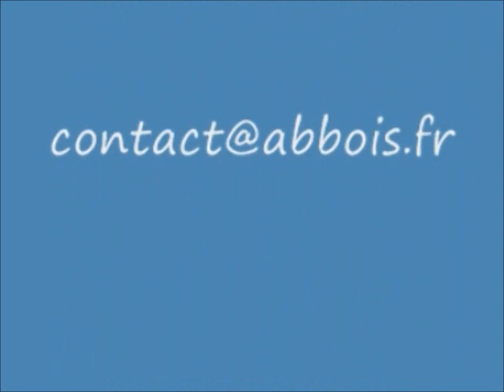Montage d'une Maison Ossature Bois par AB BOIS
AbBois, votre spécialiste en bois de chauffage depuis de nombreuses années, situé à Gignac la Nerthe en région PACA, vous propose des livraisons gratuites (voir conditions en magasin), dans les villes des Pennes Mirabeau, Marignane, Vitrolles, la Côte Bleue. ..
AbBois, votre marchand de bois de chauffage, de bois d'allumage et de charbonette, vous propose des stères de bois en chêne ou en mélange (chêne, charme et hêtre) pour vos cheminées ou poèles.
Diaporama du montage d'une maison ossature bois par la société AB BOIS sarl.